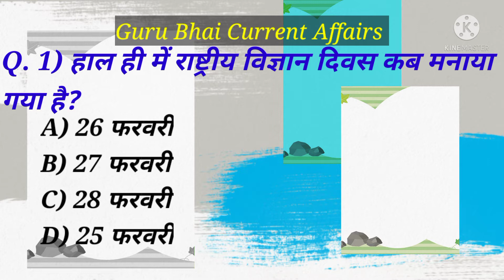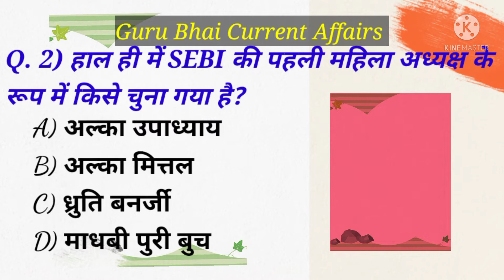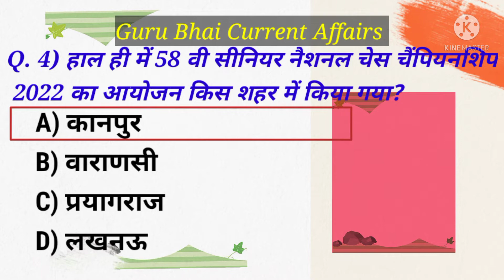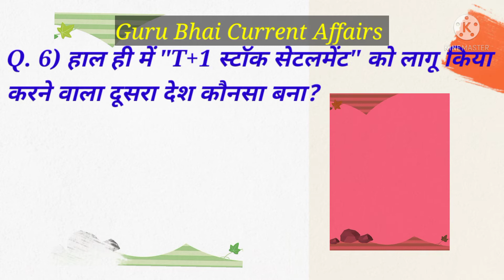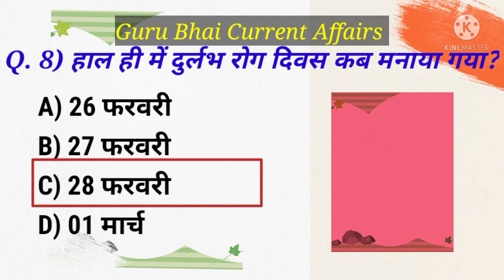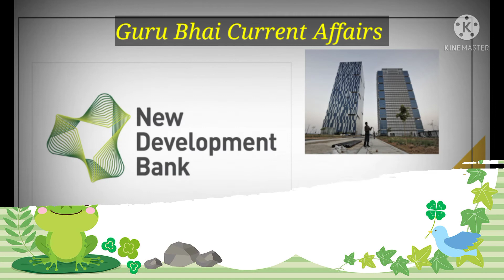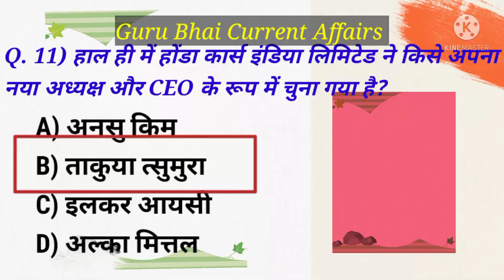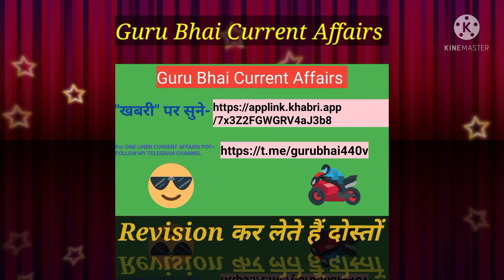आज तारीख 01 March के महत्वपूर्ण करंट अफेयर।SSC।BANK।RAILWAYS।ssccgl